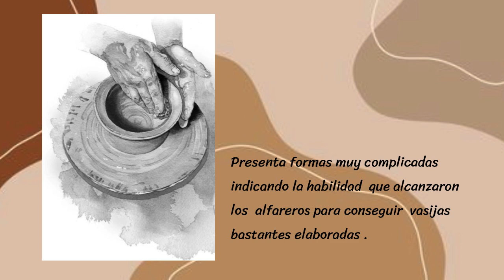Cultura Upano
Encerrado entre dos cordilleras al pie oriental de los Andes, el valle del Upano forma una entidad geográfica en la alta Amazonia. Numerosos sitios arqueológicos con montículos artificiales están ubicados en las altas terrazas que bordean el río Upano. Data 500 a 200 aC.

Para mayor información visítanos en Quito - Ecuador Av. 12 de Octubre 23-116 y Wilson